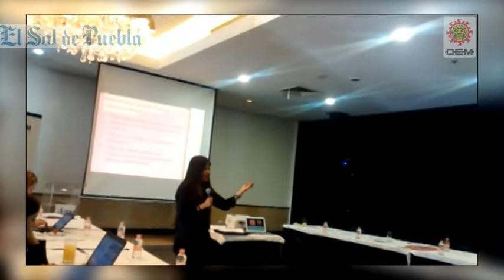Mexicanos marcados por etiquetas: Fernanda Tapia